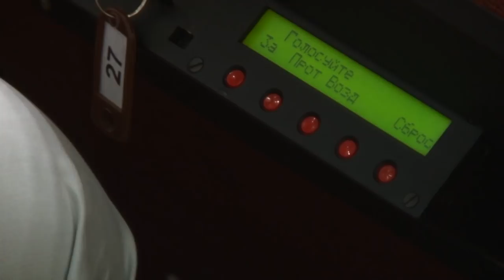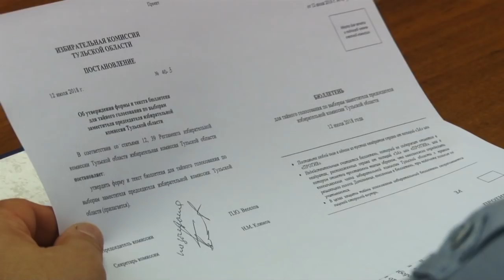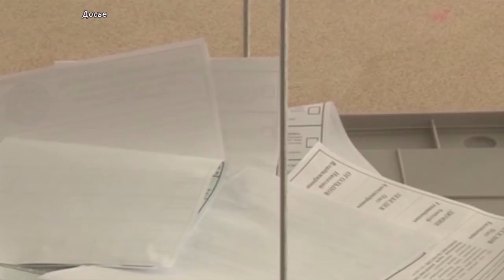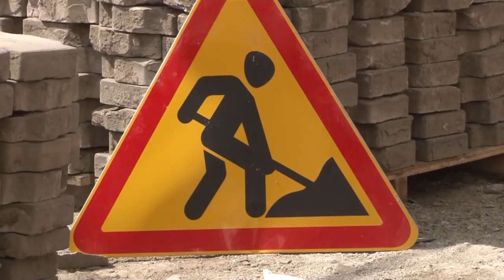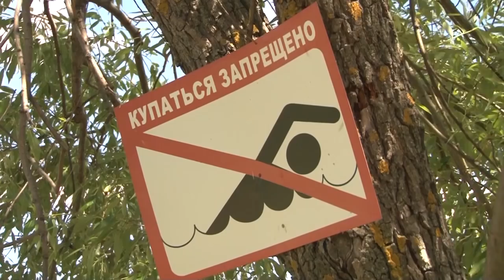Вечерние новости от 12 июля 2018 года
Сегодня в выпуске:

Соглашение о взаимодействии между федеральной антимонопольной службой и правительством Тульской области сегодня подписали заместитель губернатора Сергей Егоров и заместитель руководителя ФАС России Даниил Фесюк. Главная цель – организовать двустороннюю работу по развитию и защите конкуренции в регионе. Губернатор Алексей Дюмин отметил, что справедливая и честная конкуренция – один из основополагающих элементов экономического и технологического развития страны и регионов. Замруководителя ФАС пообещал непосредственно координировать все мероприятия по реализации положений национального плана по развитию конкуренции, которые расписаны уже до 2022 года.

До 1 октября после согласования с ФАС России будет утверждена дорожная карта по формированию конкурентной среды. Правительству региона предстоит определить как минимум 33 приоритетных направления для развития. На совещании также было отмечено, что Тульская область – на третьем месте по степени развития конкуренции после Москвы и Санкт-Петербурга.

Тульские депутаты поддержали реформу о повышении пенсионного возраста. Резонансный законопроект обсудили в ходе 54-го заседания регионального парламента. Единого решения принято не было. Тульские коммунисты выступили категорически против принятия проекта.

Чиновник, находившийся в неадекватном состоянии, парализовал движение трамваев на улице Демидовской в Туле. Сигнал о мужчине за рулем БМВ, который не подает признаков жизни поступил сначала медикам. Те вызвали спасателей, которые смогли через боковое стекло достучаться до водителя. Когда дверь открылась, присутствовавшие почувствовали запах алкоголя. На место прибыли также сотрудники ГИБДД. Мужчина некрепко стоял на ногах. И от медосвидетельствования отказался. Нашим корреспондентам удалось выяснить, что за рулем БМВ находился глава администрации поселка Красный Яр Киреевского района Олег Попков.

Анна Анохина заняла пост заместителя председателя тульского избиркома. Кандидатуру Анохиной, ранее занимавшей должность главного консультанта отдела правового обеспечения предложил председатель избирательной комиссии Павел Веселов. Сегодня же депутаты регионального парламента и члены избиркома освободили от должности уже бывшего зампреда Александра Машкова. Подробности далее.

102 лифта поменяют на новые в Туле и Новомосковске в этом году. Об этом рассказал на сегодняшнем брифинге замминистра строительства и ЖКХ области Олег Дючков. В пилотный проект по замене отработавшего нормативный 25-летний срок лифтового оборудования вошли 34 многоквартирных дома. Оплата идет из средств областного бюджета и регионального оператора. Обязательно и участие жителей – в среднем взнос собственников составит 2000 рублей с квартиры. Подрядчик уже определен, обследование лифтов продлится до 25 июля. До 15 октября все работы должны быть завершены.

Замена плитки на улице Советской в Туле продлится до конца лета. Об этом стало известно на выездном совещание по ремонту тротуара. Новое покрытие будет оборудовано для маломобильных групп населения, а на остановке «Мосина» появится заездной карман. Подробнее расскажет Анна Молодцова.